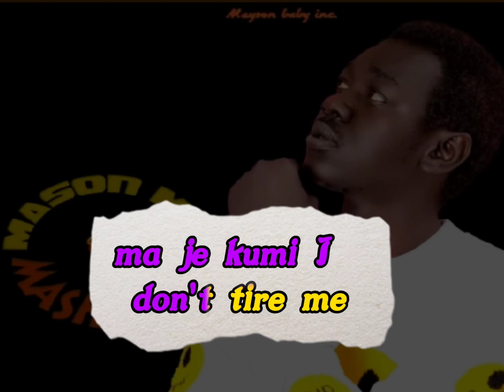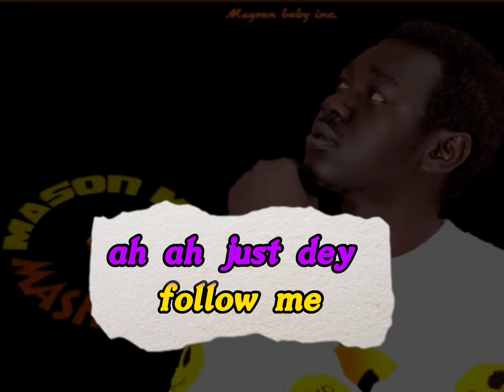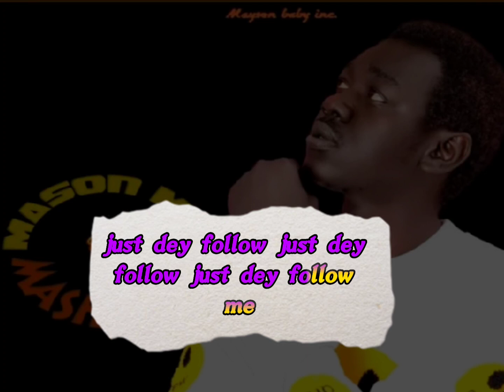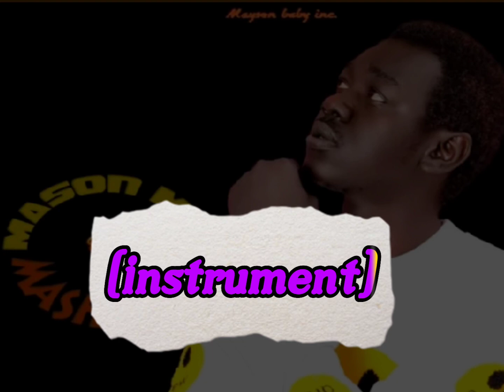Mason May - Mashallah (Lyric Video)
"Mashallah", is an Arabic phrase that is used to express a feeling of awe or beauty regarding an event or person that was just mentioned.
The Afro-fusion song full of love and vibes is recorded and performed by Mason May produced, mixed and mastered by Banx at 9th records ke.
Enjoy this masterpiece with your loved ones ❤️ For South Sudan 🇸🇸 music to elevate, all thanks to the almighty; Say baby Mashallah 🌟 🤩 🎶 1st song off my upcoming ep